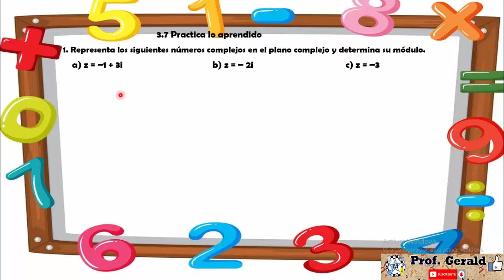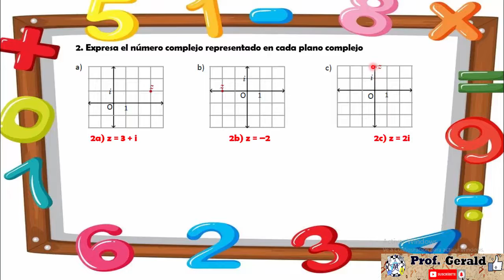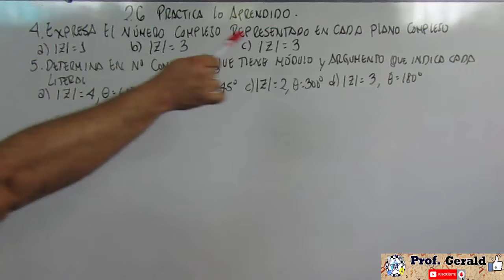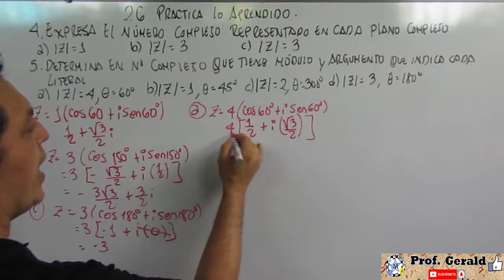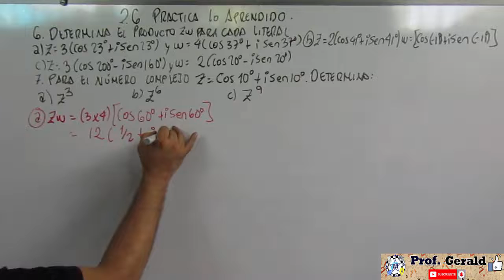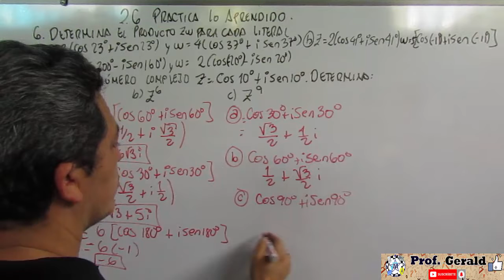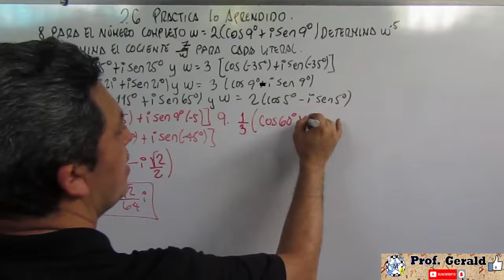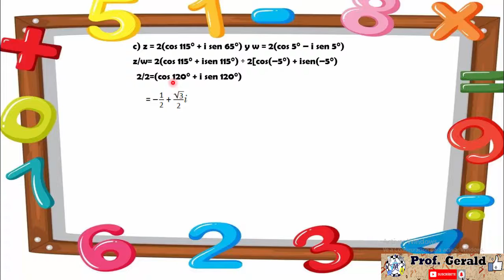3.7 PRACTICA LO APRENDIDO 1º AÑO UNIDAD 7